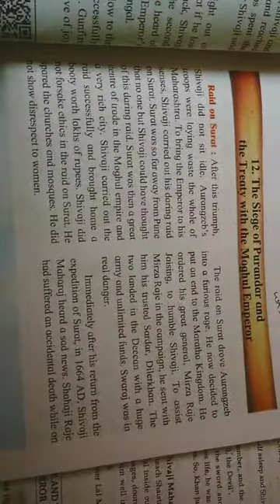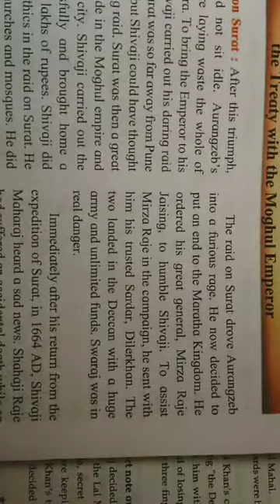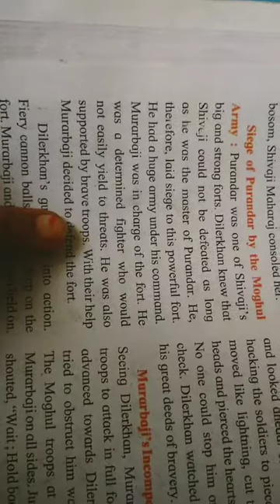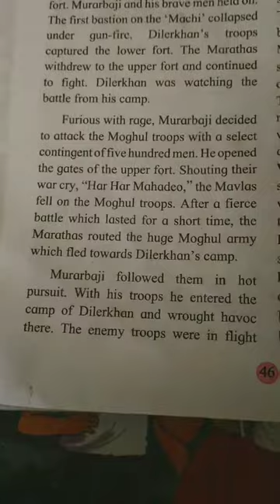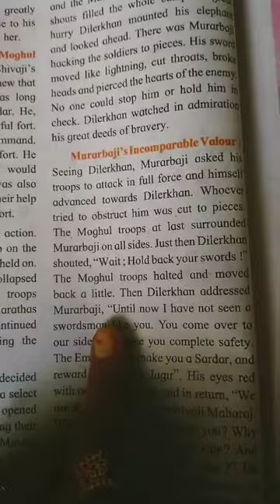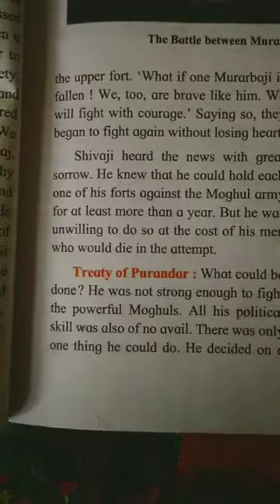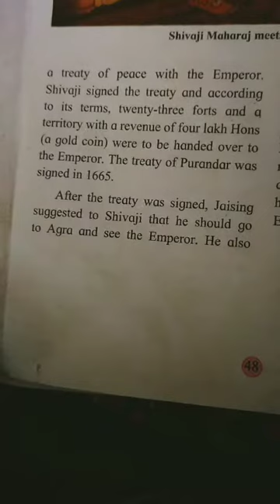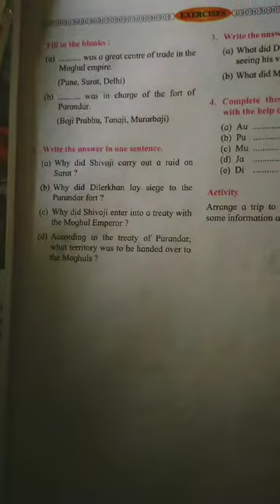Std-4, Evsll, chp-12. The Siege of Purandar and the Treaty with the Moghul Emperor